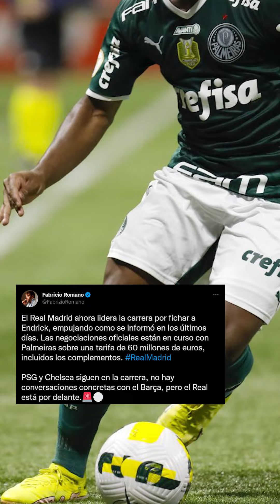PORTUGAL se desata SIN CR7🤩¿QUÉ LE PUSO Casemiro a NEYMAR en LA NARIZ?😱MADRID GANARÍA FICHAJE a PSG💣